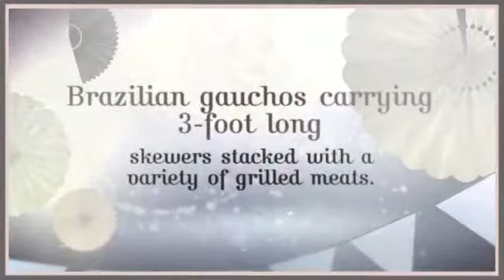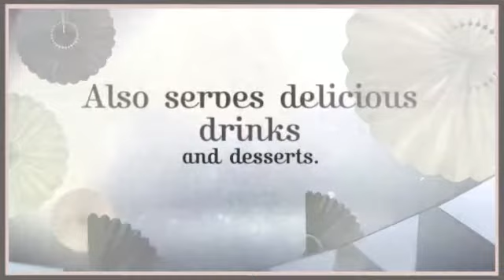Amazonia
Amazonia Churrascaria is a Brazilian Steakhouse with a modern twist. It features Brazilian gauchos carrying 3-foot long skewers stacked with a variety of grilled meats, to be carved tableside. or contact for Aruba Gastronomic Association's dine around program where Amazonia is one of the featured restaurants.